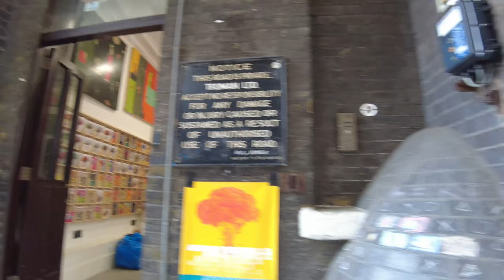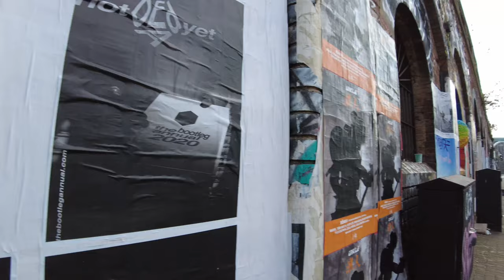London Walks | Brick Lane | Most Amazing place in the City. History, Culture, Food and Street Art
Brick Lane is a street in the East End of London, in the borough of Tower Hamlets. It runs south from Swanfield Street in Bethnal Green, crosses Bethnal Green Road in Shoreditch, and enters Whitechapel; its south end is linked to Whitechapel High Street by the short stretch of Osborn Street. Wikipedia

Possibly the most famous location in the UK to find street art and graffiti. Brick Lane is synonymous with the street art and graffiti scene in London. From Whitechapel to Shoreditch it runs up through the heart of the East End. It’s streets leading off towards Spitalfields in the west and Bethnal Green in the east all have their stories to tell.

Brick Lane has been at the heart of the East End since before the East End was a thing. So called because it was down this old track that bricks from the old brick works running along its length would be transported to build the burgeoning environs of London. It’s a street full of character. Layers of history lap over one another hinting at it’s past as a home for immigrants. It’s many different architectural styles tell a story of a place which has never stopped evolving. - Inspiring City. Com

It contains some of the most architecturally and historically significant buildings in the Borough, including the exceptional group of 18th century houses around Fournier Street. They comprise the most important early Georgian quarter in England and include Christ Church Spitalfields, designed by Nicholas Hawksmoor.
Brick Lane itself is home to a diverse mix of fashion, art, entertainment, retail and start-up businesses. The richness and complexity of the area’s character today is due to many factors, not least the overlapping cultural legacy of three successive groups of immigrants, each of which has made a unique contribution to the area. The quality of the townscape today is also due to a committed local community which has acted to protect and restore historic buildings at risk. - Tower Hamlets

00:00 Intro
00:24 Middlesex Street
01:18 Widegate Street
02:33 Artillery Passage
03:28 Artillery Lane
04:48 Whites Row
06:56 Commercial Street
07:44 Fashion Street
10:53 Brick Lane
13:33 Brick Lane Mosque
13:49 Fournier Street
15:34 Christ Church Spitalfields
16:02 Wilkes Street
16:30 Puma Court
17:25 Princelet Street
20:25 Hanbury Street
22:29 Hanbury Hall
23:22 Dray Walk
26:54 Truman Brewery
28:11 Crossing Buxton Street and Quaker Street
30:09 Allen Gardens
33:05 Crossing Cheshire Street
33:59 Dark Sugars Choclate
34:51 Britain’s first Beigel Shop
35:11 Beigel Bake
35:51 Bethnal Green Road
39:09 Powerleague Shoreditch
40:06 Shoreditch High Street Overground Station
40:31 Boxpark Shoreditch

Filmed using a DJI Pocket 2 4K